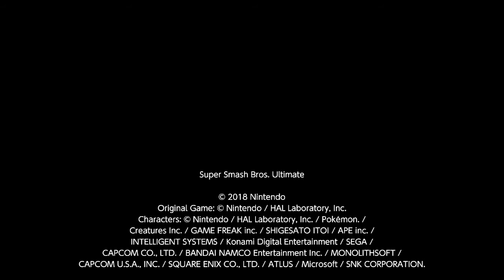All Hail Dedede!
Origin: Original
Stage Name: All Hail Dedede
Creator: Tylican